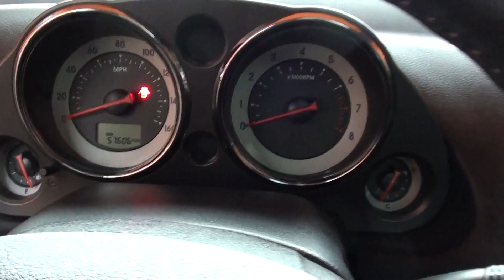Zamora Auto-06 Eclipse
Zamora Auto Salem's #1 Inventory Presents-2006 Mitsubishi Eclipse